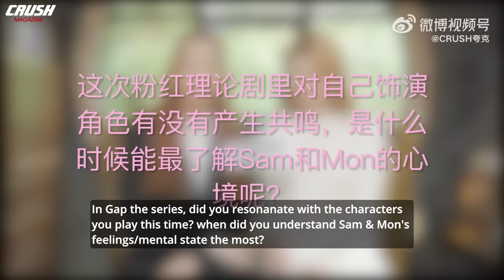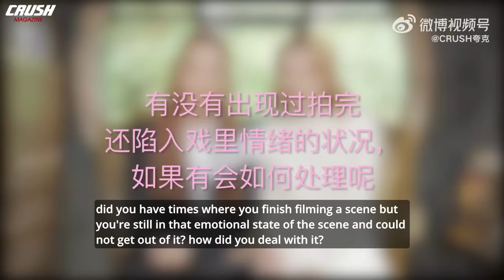(ENGSUB)[CC] FreenBeck crush magazine interview | Crush夸克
REMEMBER THIS IS BAD TRANSLATION!!!
I'm NOT THAI, I translate the chinese subtitles and have learnt basic thai from my uni. I normally don't refer to other translators, only after I uploaded then I look them up, it's a bad habit, I know.